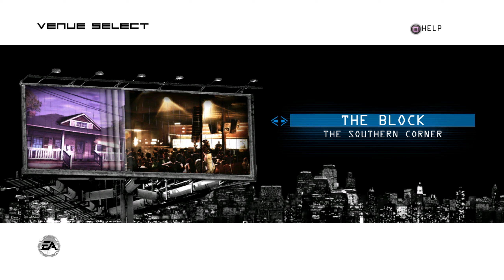Def Jam ICON Jim Jones VS Greer | 2K | PC (Call In The Byrdgang!)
Def Jam: Icon ist ein Kampf-Videospiel, das dritte in der Def Jam-lizenzierten Hip-Hop-Videospielserie von Electronic Arts. Das Spiel wurde von EA Chicago entwickelt, dem ersten Def Jam-Spiel, das nicht von der AKI Corporation entwickelt wurde.

Hardware